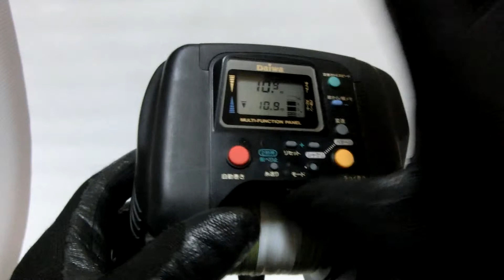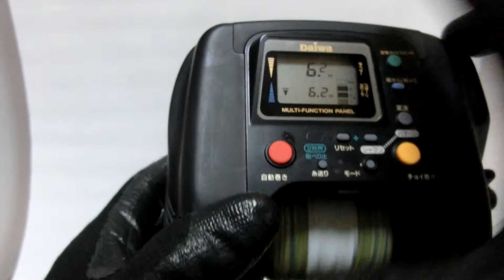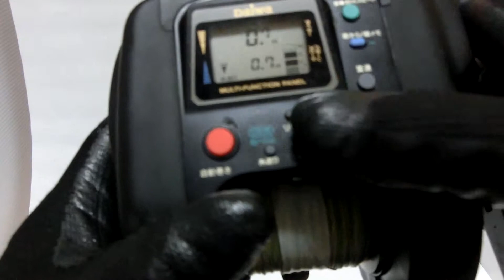Daiwa Super Tanacom S600 Auto Jigging Electric reel